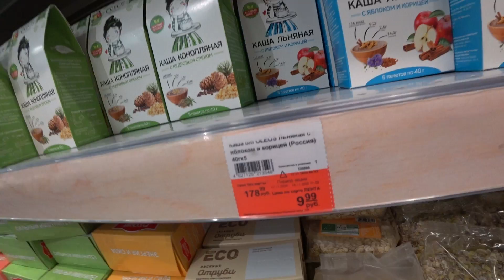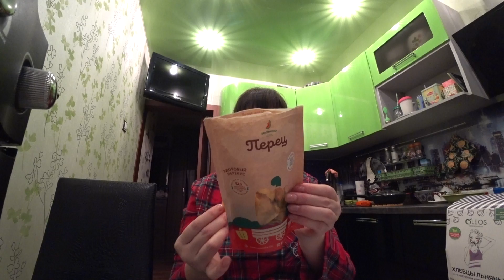ПОКУПКИ В ЛЕНТЕ НА 2250 р/ПП/ЦЕНЫ 9 руб,19 руб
Домашний влог.